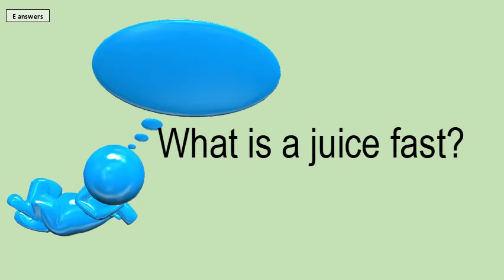What Is A Juice Fast?